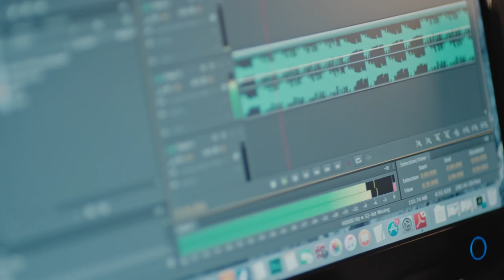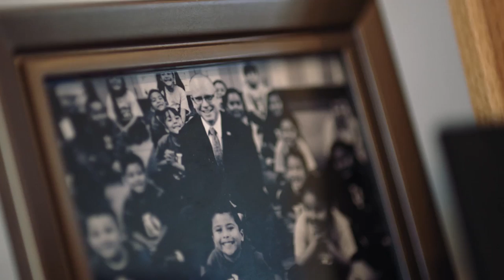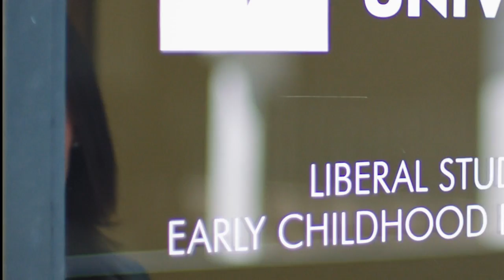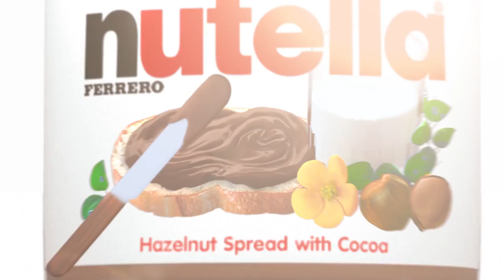Nutella® Originals Presents: Spread the Happy Series, Season 1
Ferrero/Nutella and BP Studios with PHD and MSL